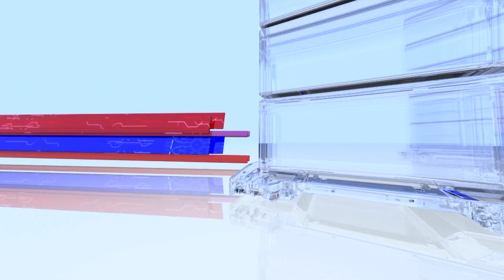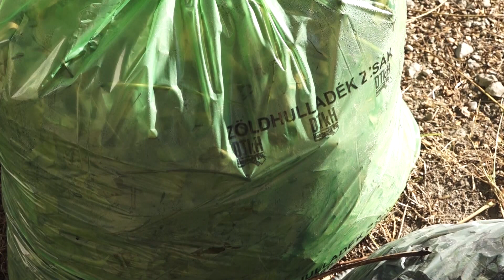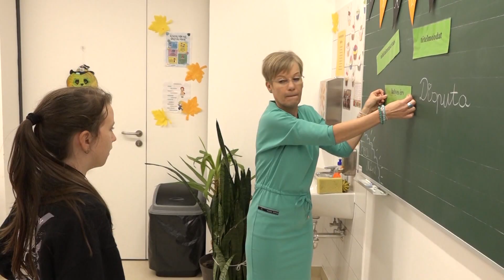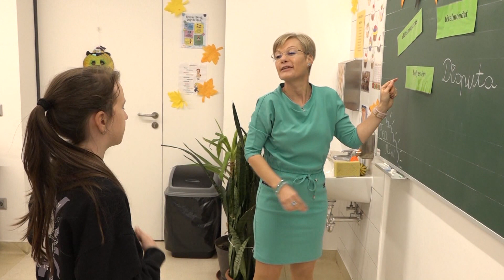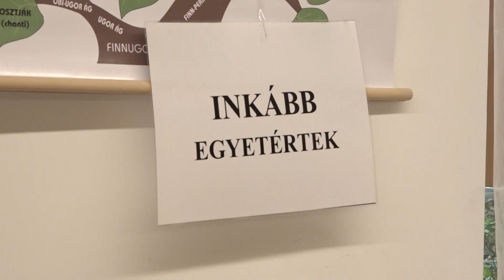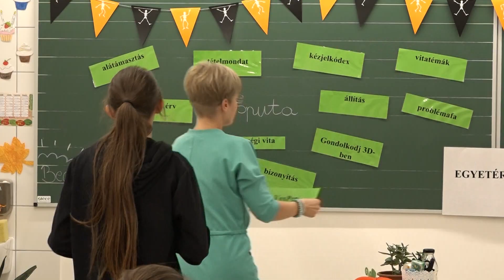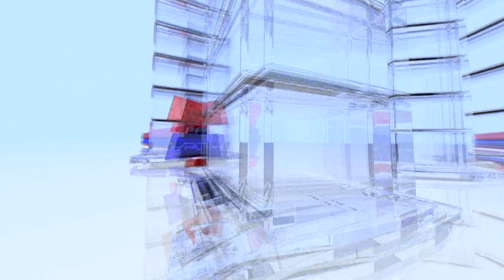Makói Híradó - 2023.11.02.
- Ismét ingyenesen átvehető a Városháza portáján a 10 darab zöldhulladék gyűjtő zsák
- Tájházak vezetői tanácskoztak Makón
- Hogyan vitázzunk kulturált keretek között?
- A sakk szuperliga legjava Makón mérte össze tudását
- Győzött a rutin a kézilabdázóknál